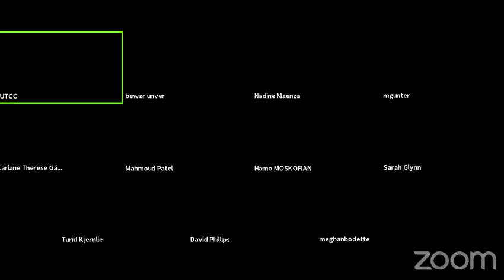Urgent EUTCC Debate about Makhmour refugee camp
A ZOOM debate will be held on the situation in the Makhmour refugee camp in Iraq and Turkish attacks against the camp. Your participation and contributions to the discussions will help raise international awareness on the issue.